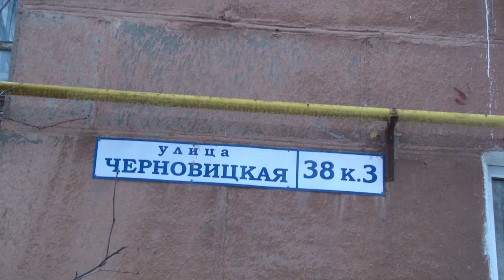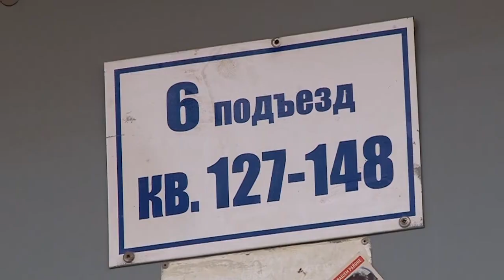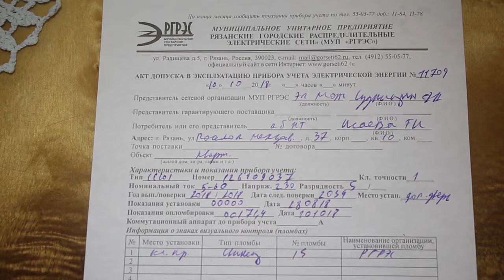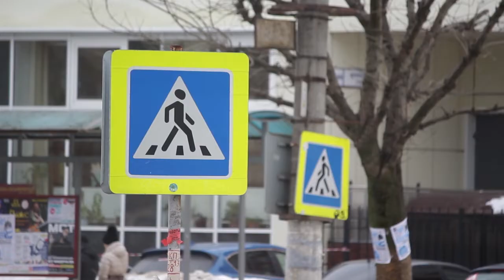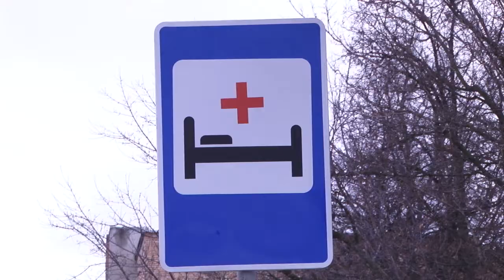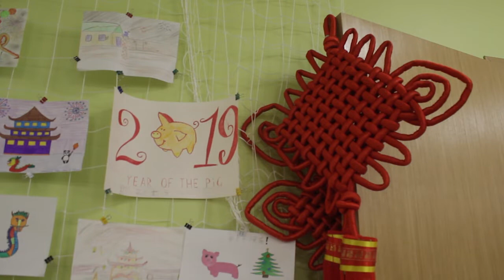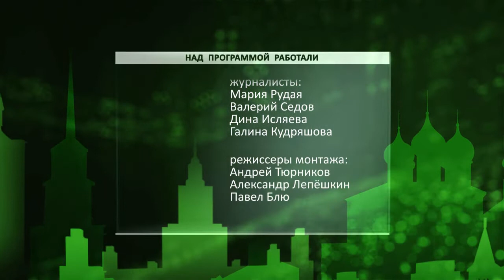День города - новости Рязани 05.02.19